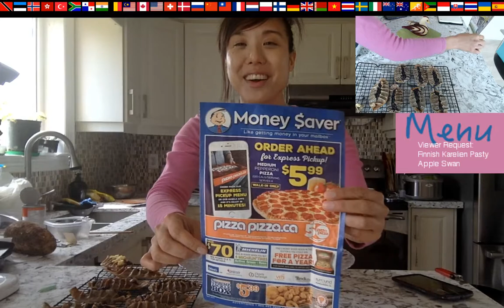May 7, 2017 9:00 am EST: Viewer Request Stream! Finnish Karelian Pasty